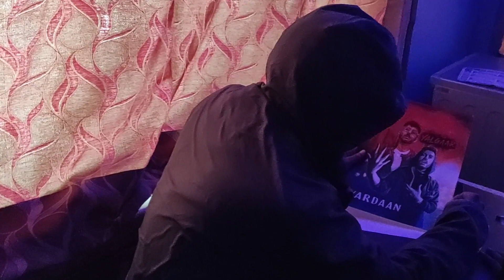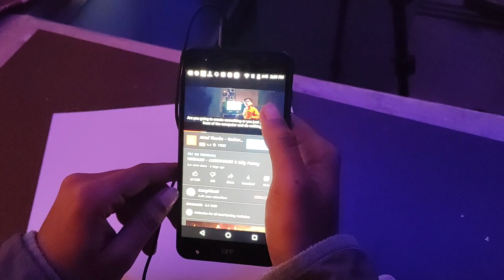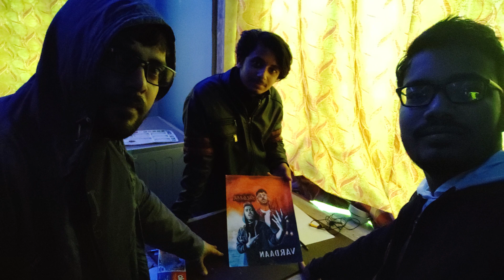🔥🔥VARDAAN- CARRYMINATI -YALGAAR DRAWING🔥🔥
CYANVAS[Artist:Mr.SwapanPal]

     For more videos like these, you may visit the following links-